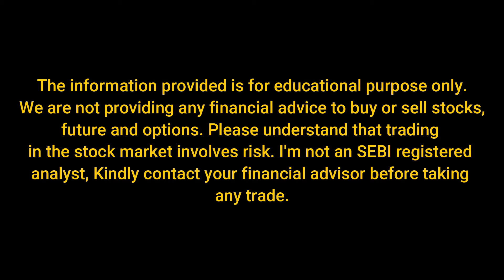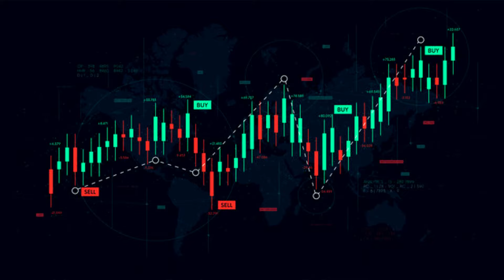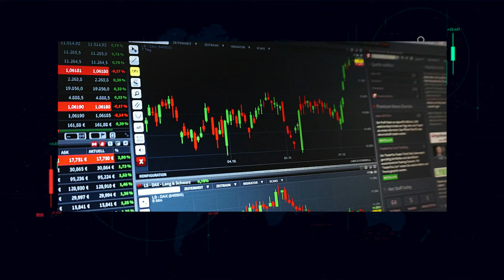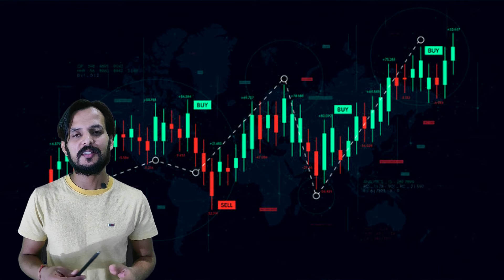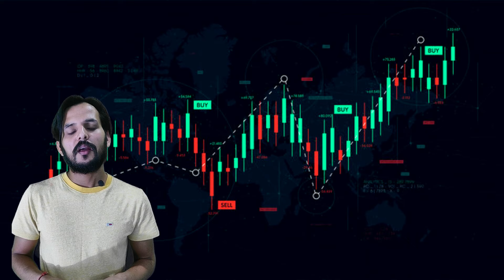What is demat account? | डीमैट अकाउंट क्या होता है?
Link for Zerodha trading account-

It's benefits & types...
What document's are required to open a demat account.
If you want to learn all these things then watch till end.